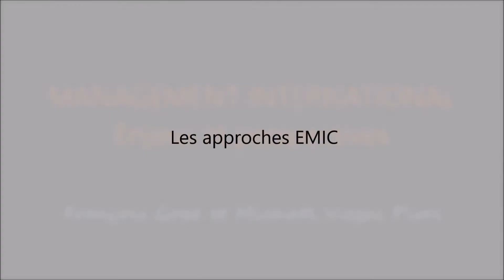Les approches EMIC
Cette vidéo fait partie d'une formation en ligne conçue et réalisée par François Goxe et Michaël Viegas Pires qui s'intitule "Management International, Enjeux et Perspectives".